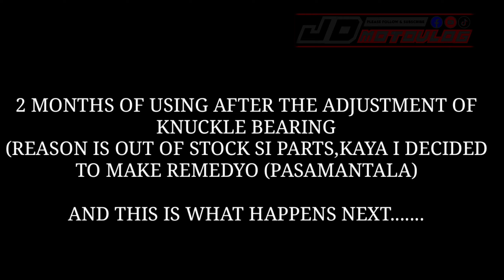HONDA ADV 150 MAINTENANCE PART 11 || REPLACEMENT KNUCKLE BEARING BY HONDA ELITE||NEW NA ULET HEHE.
GOOD DAY MGA LODS,

For today's video ,I wanna share this idea on how to solved problem with regards to knuckle bearing specifically.

Para ma appreciate nyo po Yung part 2 ,much better to watch Yung part 1 ng Vlog na ito and sure ako na makakatulong po ito sa lahat ng may mga same scenario ng sa

support nyo na din aking facebook page mga lods at eto po Yung link: